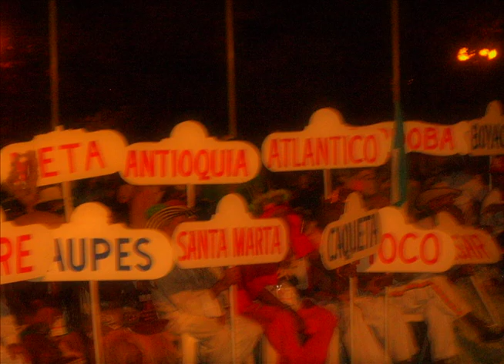coldeportes 2010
M&L